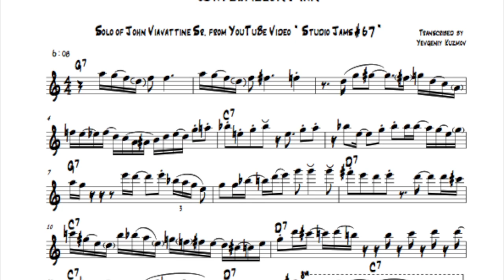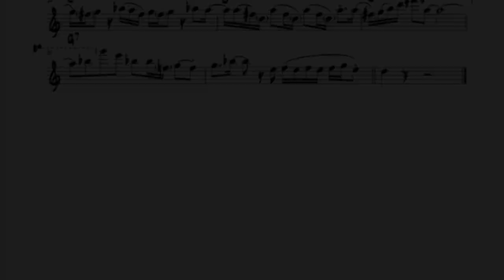WATERMELON MAN- Transcription of John Viavattine's Sr. solo from YouTube Video "Studio Jams #67".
WATERMELON MAN- Transcription of John Viavattine's Sr. solo from YouTube Video "Stdio Jams #67".